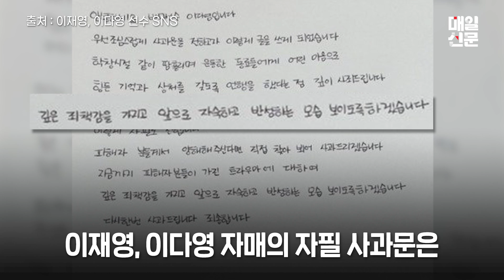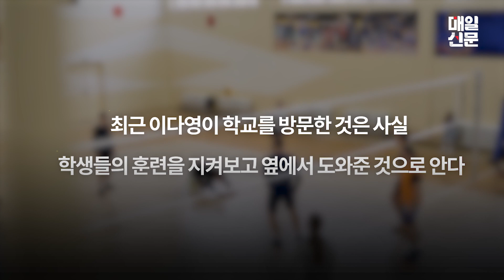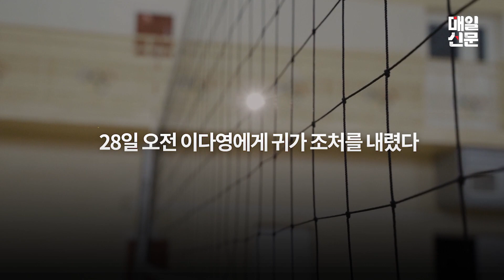흥국생명, 이재영 이다영 배구 자매 학폭 논란.. 선수 등록 포기